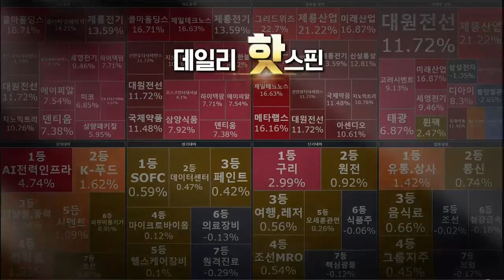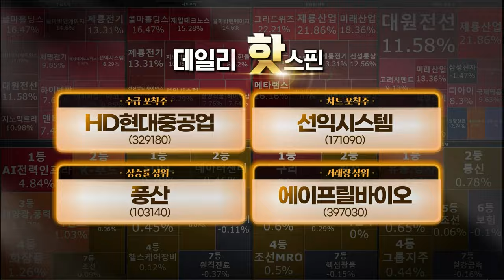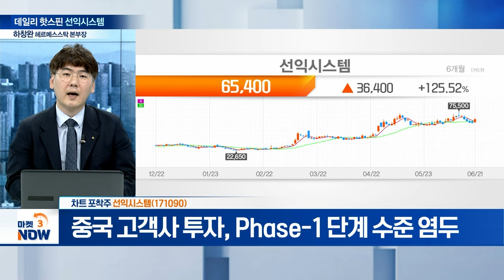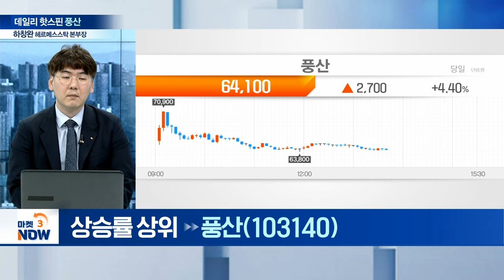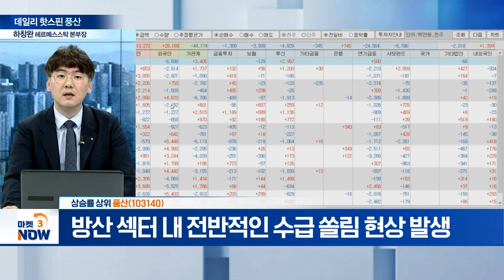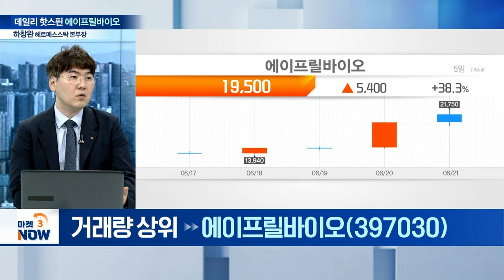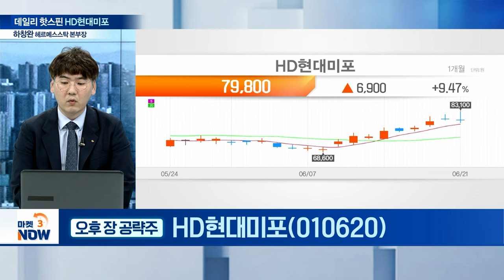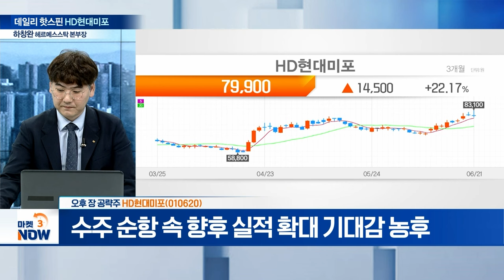HD현대중공업, 선익시스템, 풍산, 에이프릴바이오, HD현대미포 [데일리 핫스핀] | Market Now (20240621)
▶ 수급 포착주
- AI 기술 접목 최신예 원해 경비함 첫 공개
- 3조 규모 폴란드 오르카 프로젝트 수주 공략 박차
- 최근 방산 관련 이슈에 ‘한화오션’과 지속 부각

▶ 차트 포착주
- 중국 BOE에 8.6세대 OLED 공급 계약 수주 임박
- 중국 고객사 투자, Phase-1 단계 수준 염두
- 중장기 성장 동력 확보 따른 긍정적 평가 유지
- 글로벌 디스플레이 패널 업체 투자 따른 수주 기대↑

▶ 상승률 상위
풍산(103140)
- 정부, 북러 규탄 속 우크라이나 무기 지원 방안 검토
- 소구경 탄약부터 곡사포탄까지 각종 탄약 개발·공급
- 방산 섹터 내 전반적인 수급 쏠림 현상 발생

▶ 거래량 상위
에이프릴바이오(397030)
- 자가염증질환 치료 후보물질 기술이전 소식에 부각
- 美 ‘에보뮨’에 자가염증질환 치료 후보물질 기술이전
- 한국투자증권, 흑자 기대에 목표주가 33,000원 제시

▶ 오후 장 공략주
- 고수익 선종 ‘PC선’ 위주의 수주 흐름 긍정적
- 중대형 탱커선 시황 호조 영향 주시 필요